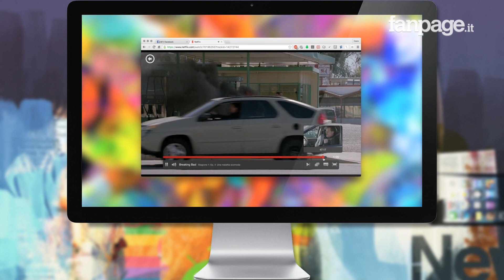Netflix: come attivare la riproduzione continua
Che netflix abbia rivoluzionato il mondo dello streaming online è un dato di fatto. E il motivo del suo successo non sono solo le produzioni Netflix, le esclusive Netflix e il fattore “novità”, bensì una piattaforma software ben progettata e sviluppata in ogni minimo particolare.

Ma Netflix non è perfetto e alcuni piccoli particolari possono rendere la piattaforma per lo streaming più utilizzate al mondo meno piacevole. Un esempio e il conto alla rovescia alla fine di ogni puntata e la riproduzione continua bloccata a tre puntate. Esiste però un metodo molto semplice per eliminare queste “limitazioni” di Netflix nella sua versione Web, più nello specifico utilizzando Google Chrome.

Grazie a Netflix Go (download gratis qui ), un plugin gratuito per il browser di Google, è possibile disabilitare il conto alla rovescia al termine di una riproduzione e attivare la riproduzione continua Netflix senza alcun limite. E, ovviamente, farlo è semplicissimo.

Tutto quello che dovrete fare sarà scaricare il plugin gratis per Chrome e il gioco è fatto. Installato il componente aggiuntivo Chrome, comparirà un’icona accanto alla barra degli indirizzi con la quale si potrà attivare o disattivare la funzione. Da ora in poi, a patto che Netflix Go sia attivo, ogni volta che riprodurrete una serie tv, un documentario o un film su Netflix, sarà attiva la riproduzione continua delle puntate e non verrà visualizzato il conto alla rovescia al termine.